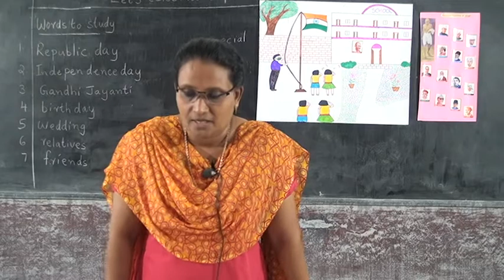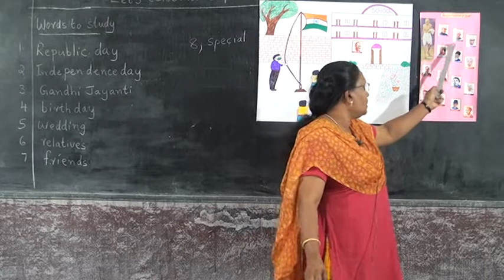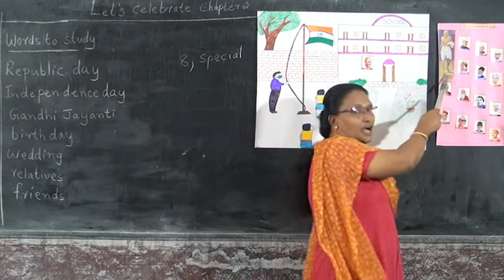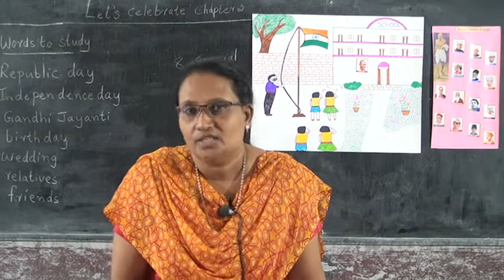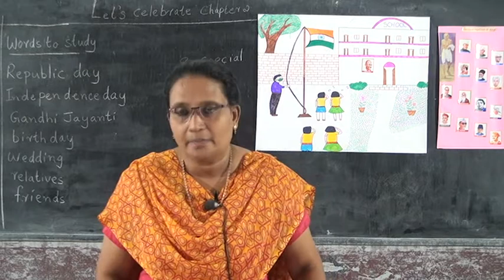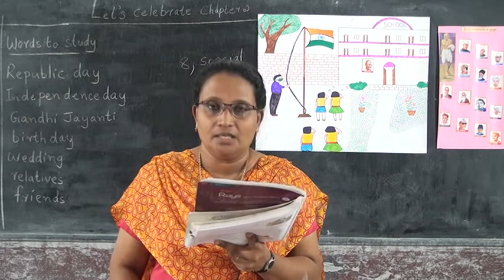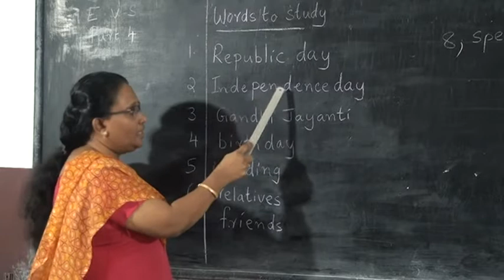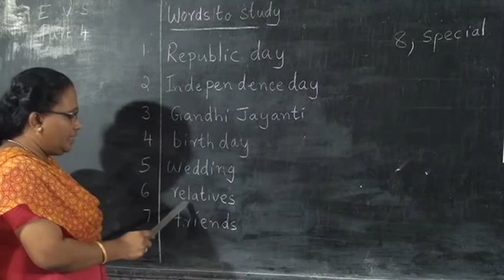1 STD EVS– LET’S CELEBRATE PART 4